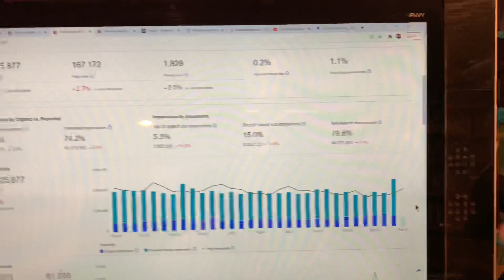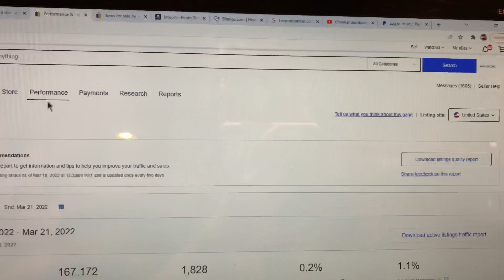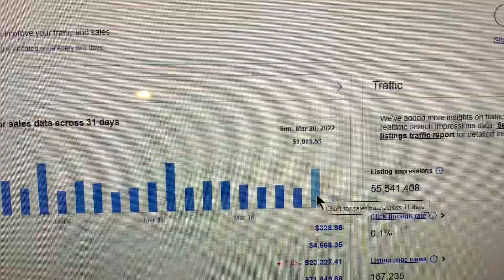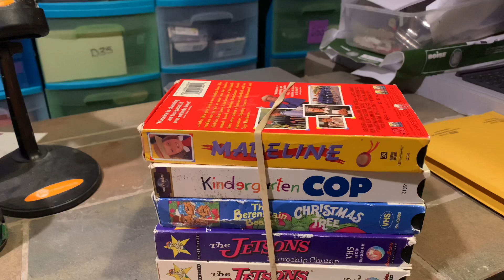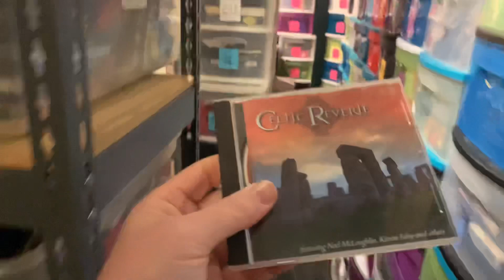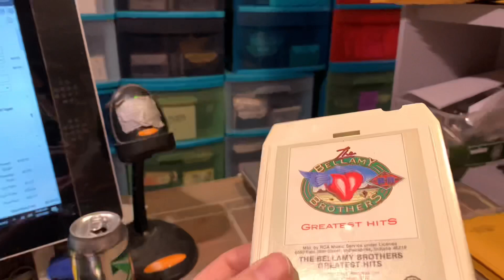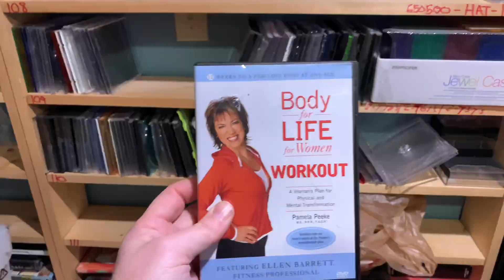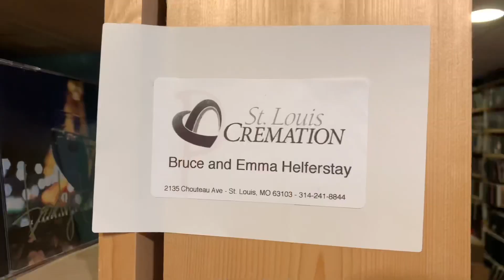Buyer Tries To Scam Me Out of $100! Thank You All For The Support Here On Youtube! What SOLD?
My name is James Helferstay From St Louis Missouri, it took me 30 years of my life to figure out what I could do to make a living, happily! Happy is the key, there are a million ways to be miserable but only a few that allows you to look forward to getting out of bed the next day. Search until you find your happy and enjoy the whole experience! I have been a reseller and selling on ebay for over 20 years, I have/had also sold on Amazon, Poshmark, Mercari, Depop, Discogs and others.